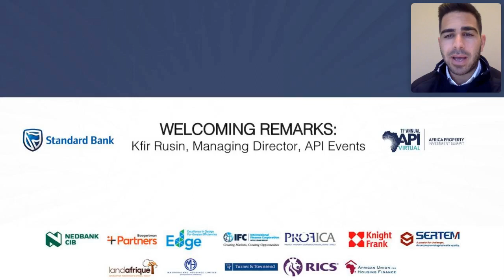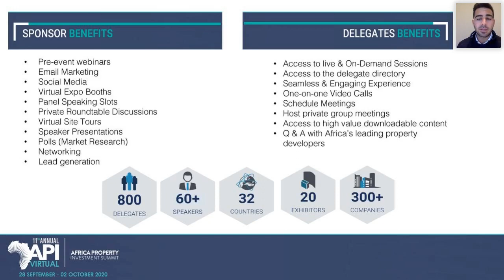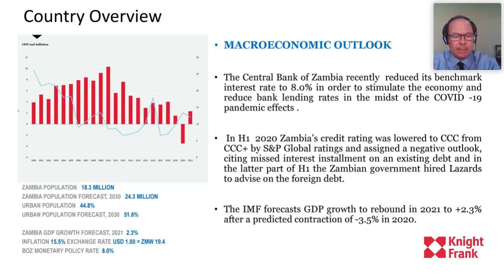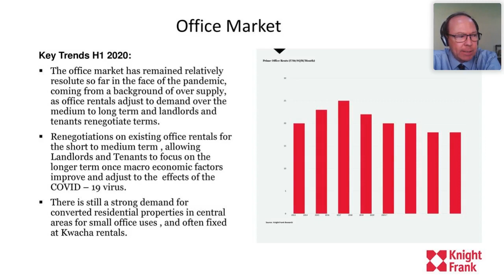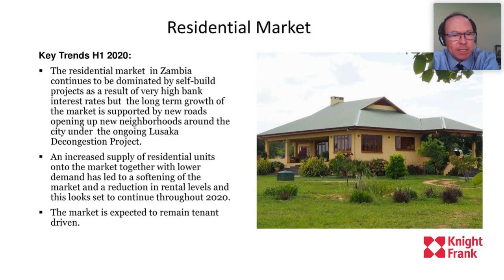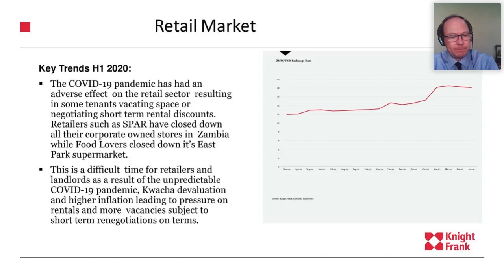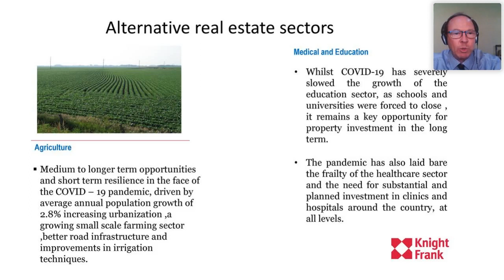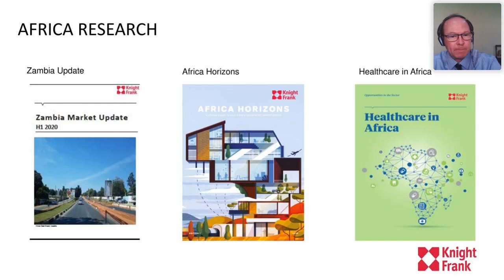ZAMBIA: BEYOND THE PAIN & STRATEGIZING IN A CHALLENGING MARKET